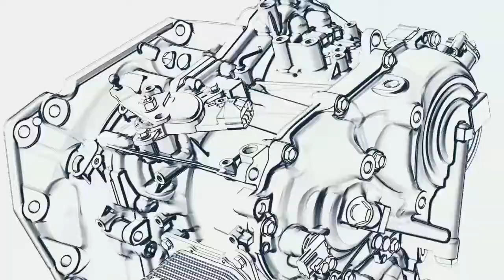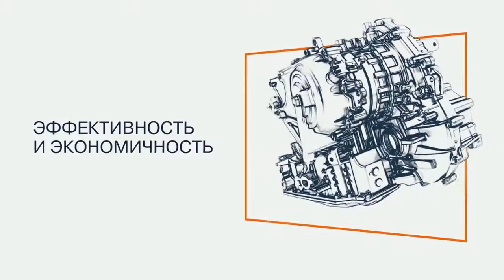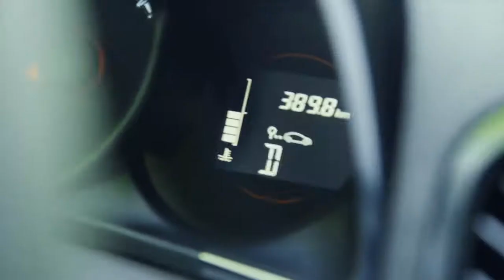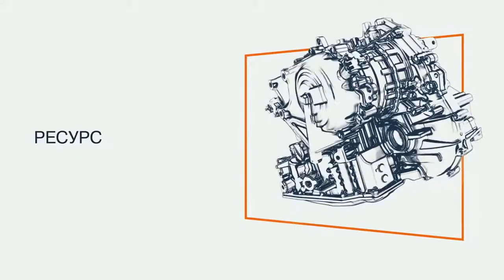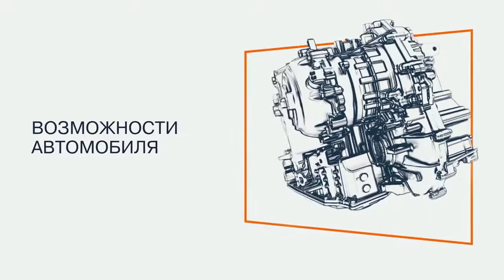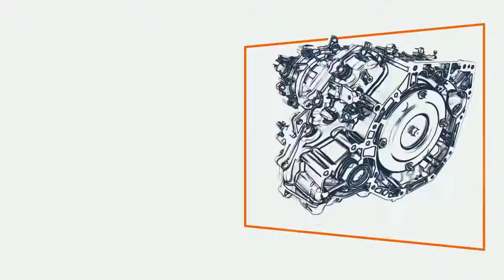АвтоГЕРМЕС LADA | Автоматическая трансмиссия LADA XRAY Cross